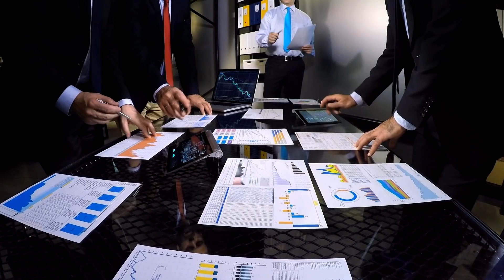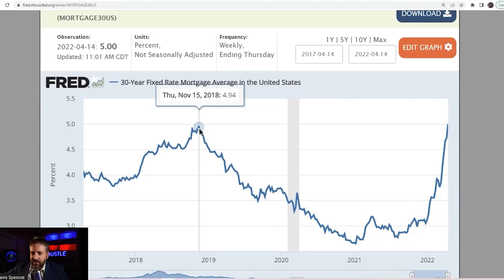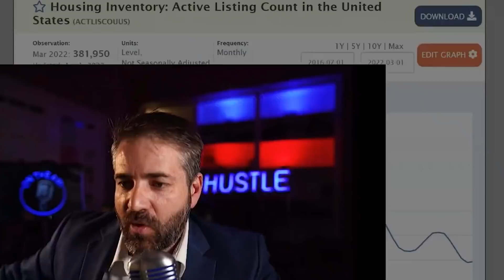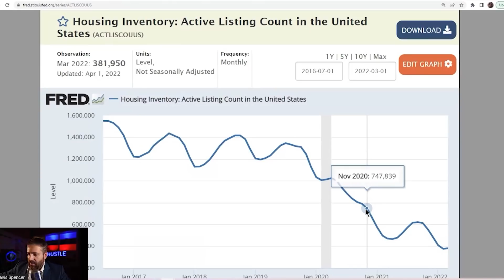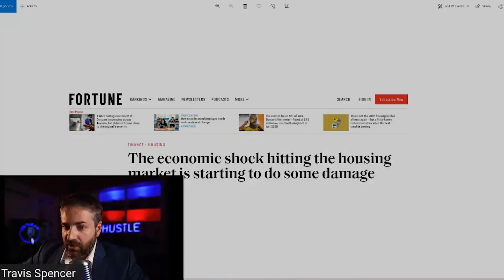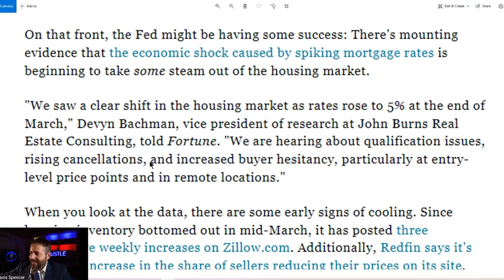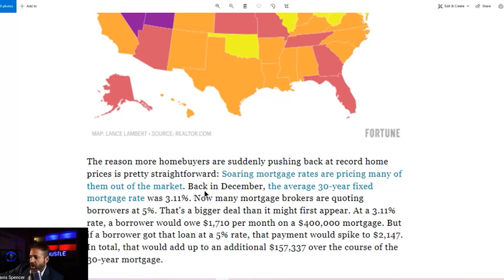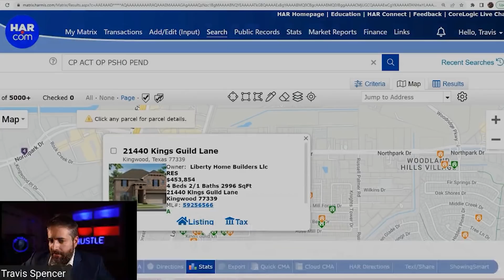Rates SKYROCKET Again, Housing Market Slowing Down, Inventory CRISIS Remains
Travis Spencer
9999 Bellaire Blvd. Suite 700

Travis Spencer
417 Gentry Street Suite D